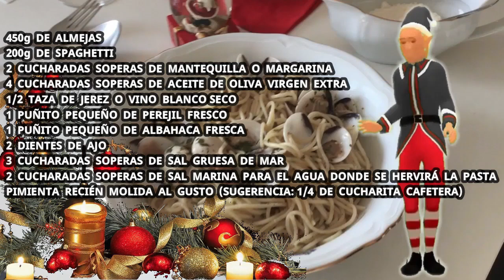SPAGHETTI CON ALMEJAS▎🎄PASTA DE GALA PARA NAVIDAD🎄▎ KARMEN KOCINA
🔺SI QUIERES CONOCER TODAS LAS RECETAS DE KARMEN KOCINA ENTRA EN ESTE ENLACE

SOLOMILLO DE CERDO🐖 CON PIÑA🍍▎🎄PLATILLO NAVIDEÑO🎄▎🤶 KARMEN KOCINA 🤶